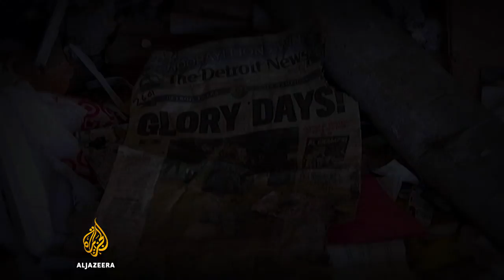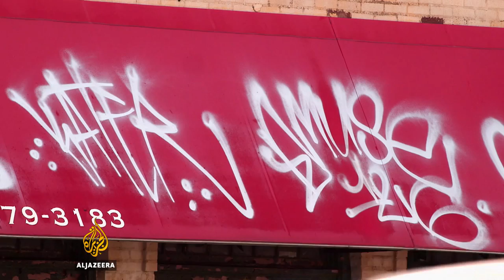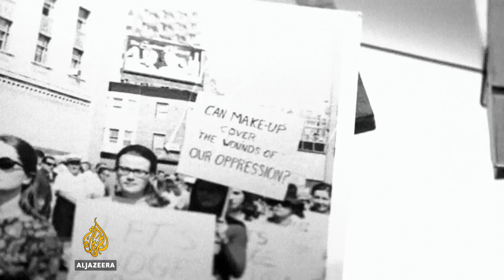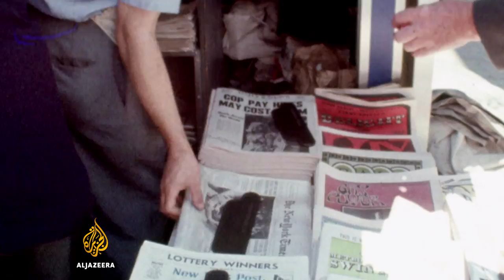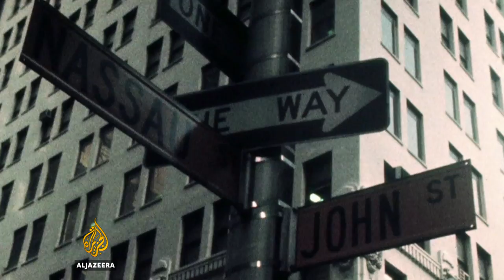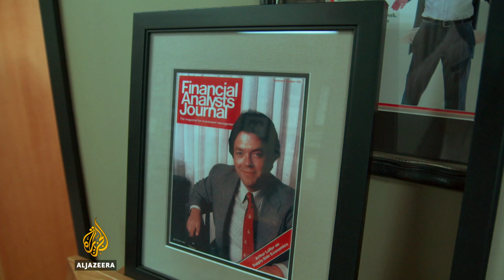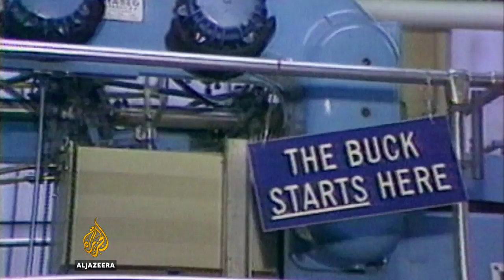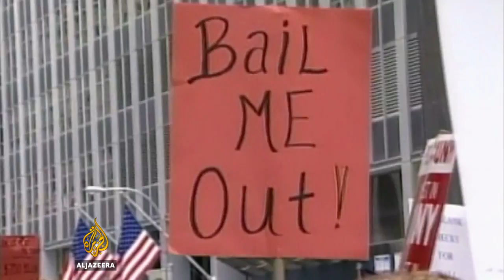The People vs America PI | The Big Picture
The election of Donald Trump in November 2016 exposed a deep vein of distrust across the US, where millions became disillusioned with a political and corporate elite out of touch with the sentiments of ordinary Americans.

The institutions that serve US citizens are increasingly regarded as self-serving while the people are increasingly divided and polarised along racial and economic lines.

In this two-part series, The Big Picture: The People vs America we explore the construction and mythology of the American Dream and uncover the reality of exclusion and denial.

We chart the history of post-Second World War America to uncover how race has dominated the political landscape and continues to shape the America of today.

We also explore just how America became so fractured, and how for many, the American Dream has been lost.